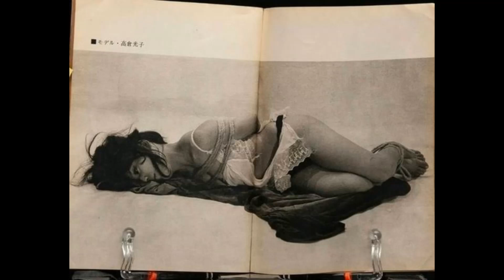(SOLD) KENNY MASON X 454 TYPE BEAT "PINK FLOYD"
Important: This beat is free for non profit use only and you must always credit me (Prod. Nono g beats) in the title. For profit you have to buy a lease (Mp3, Wav)

140 bpm - key: E